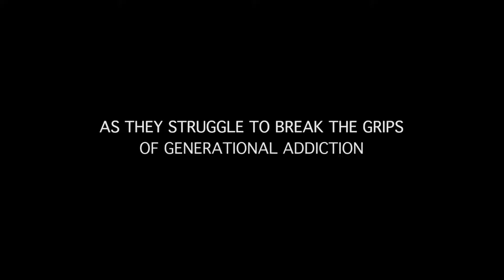Hallee Adelman and Sean King O'Grady - Our American Family Film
This episode of Big Blend Radio features filmmakers Hallee Adelman and Sean King O'Grady who discuss their award-winning documentary, OUR AMERICAN FAMILY that releases in select theatres on Sept. 2, and on VOD on Sept. 6, 2022.

Addiction is an all-encompassing force, in not only of the lives of the afflicted, but also those around them. OUR AMERICAN FAMILY provides an honest, unfiltered look at a close-knit Philadelphia family dealing with generational substance abuse. Captured at a pivotal “nothing to lose” moment, for over the course of a year, five family members tired of life with addiction on center stage, each struggle to transcend their crippling histories. More